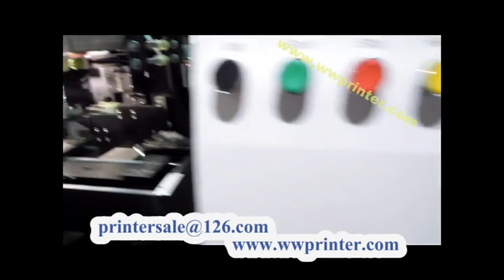Auto perfume glass bottle Hot Foil Machine,CNC hot stamping machine for nail polish bottles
Hot stamping machine for glass nail polish bottle, perfume glass bottle, cosmetic bottles etc.
The auto CNC hot stamping machine can do foil stamping for any shape of glass bottles.
If you are facing  Primer/varnish adhesion problems and want to find a better varnish for your transparent bottles with better adhesion. Try our glass varnish/primer,it will give you  a big surprise!